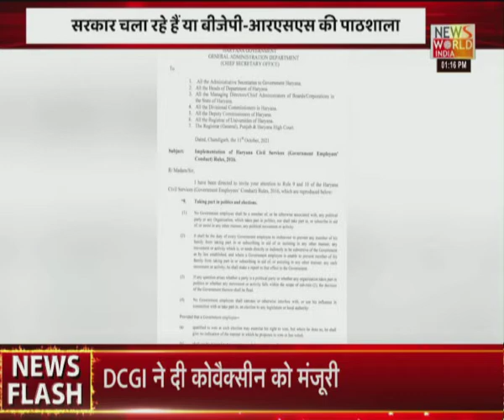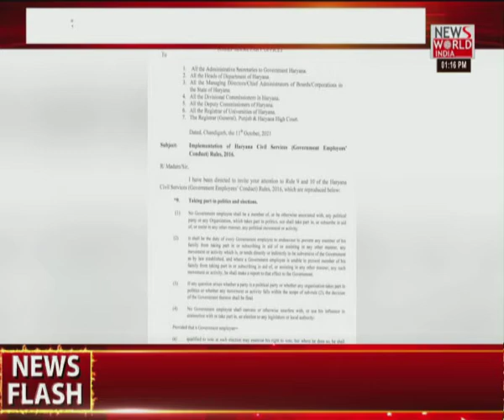News World India Live : देश विदेश की सभी बड़ी खबरें LIVE | Latest News | Hindi News | Breaking News